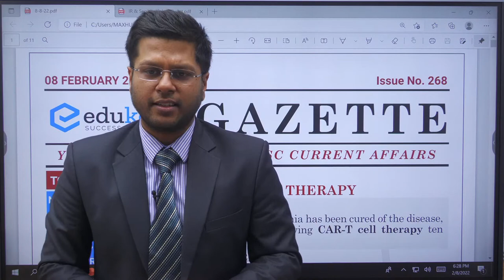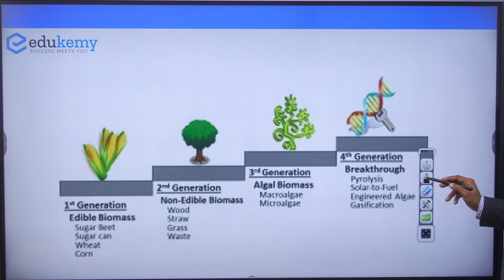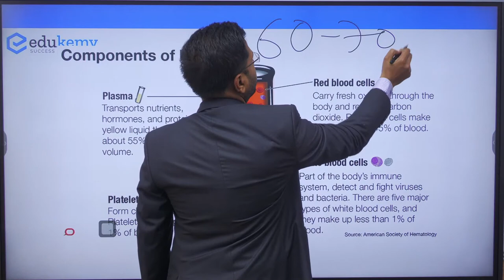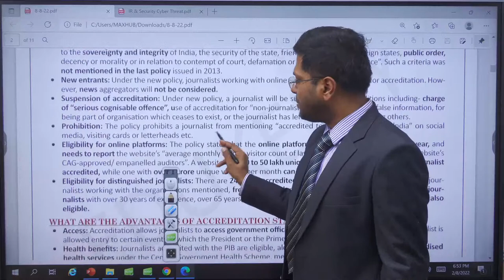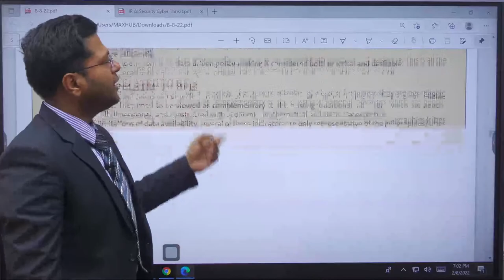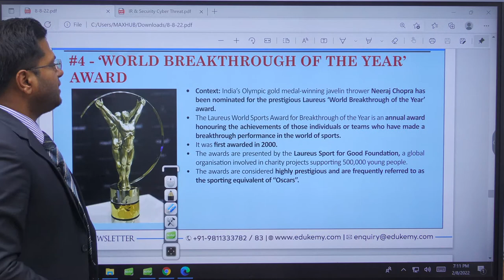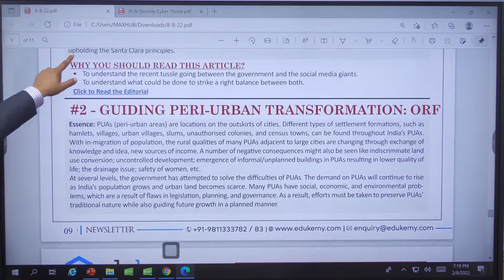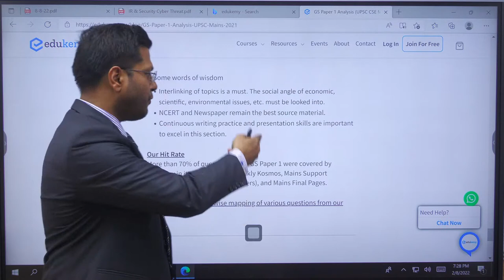Daily Current Affairs For UPSC CSE | Edukemy Gazette | UPSC Preparation | 8th February 2022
High Frequency Data for Policy Making

First Railway Workshop of India

News Snapshot
CAR-T Cell Therapy
Accreditation policy for press
Open Cast mining

Vietnam's 'incense village’

Pandit Bhimsen Joshi
mWRAPR
2 New Ramsar sites
'World Breakthrough of the Year' award

In Perspective: The only answer to India vs Big Tech on Moderation: HT
Guiding peri-urban transformation: ORF
India and the Great Power Rivalry: IE